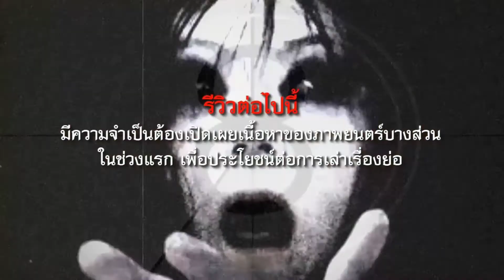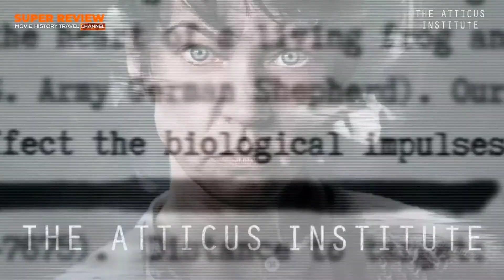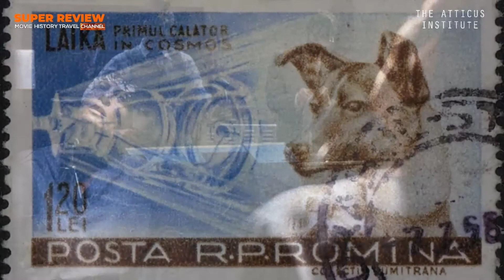สปอยล์ รีวิว The Atticus Institute: วิญญาณหลอน เฮี้ยนสุดนรก (2015)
รีวิว The Atticus Institute (2015) วิญญาณหลอน เฮี้ยนสุดนรก ผมขอตั้งชื่อว่า "ปริศนาสถาบันหลอน" เป็นหนังแนวเหนือธรรมชาติ เป็นหนังนอกกระแสที่ใช้เทคนิคการเล่าเรื่องแบบสารคดี มีการนำกล้องวีดีโอมาตั้งแล้วผู้เล่าพูดตรง ๆ กับกล้องวีดีโอ ตัดสลับกับภาพ footage จากกล้องวงจรปิด กล้องวีดีโอ handycam แล้วนำภาพมาร้อยเรียงเป็นเรื่องราวนับเป็นหนังที่มีการเล่าเรื่องน่าสนใจ วิธีการร่างแบบนี้มันก็คือวิธีการของหยังแนวหาวฟุตเทจนั่นแหละครับ